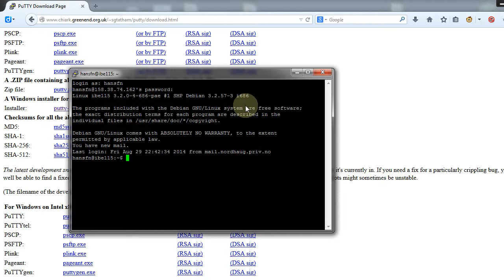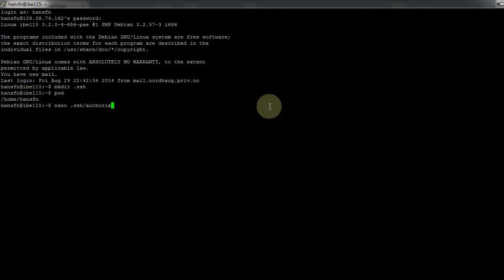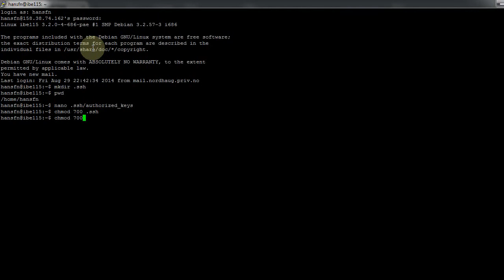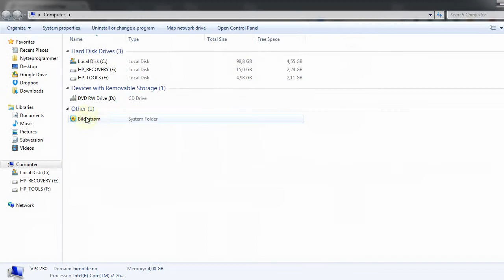Putty og offentlige nøkler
En kort film om oppsett og bruk av offentlig nøkler i Putty, hovedsaklig for mine studenter i emnet IBE115 serverdrift ved Høgskolen i Molde.